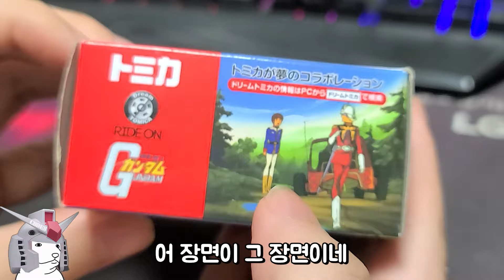토미카에서 나온 버기를 탄 아무로와 샤아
*그냥저냥 가지고 놀만합니다
*싸움을 조장하는 글이나 악의적 광고성 및 비하하는 글은 삭제될 수 있습니다